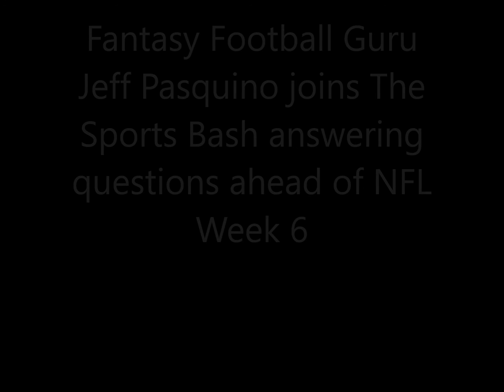Jeff Pasquino answers Fantasy Football questions heading into NFL Week 6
Jeff Pasquino joins The Sports Bash answering Fantasy Football questions heading into NFL Week 6